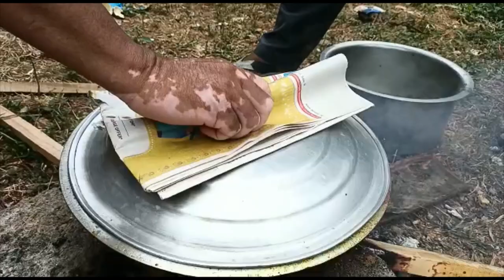beef curry Andhra style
we cook a spicy  Beef Curry recipe by making a 3kg Mutton.

By using traditional ingredients, we enjoy the taste of the traditional beef Curry Soup is Great

Taste is, Awesome